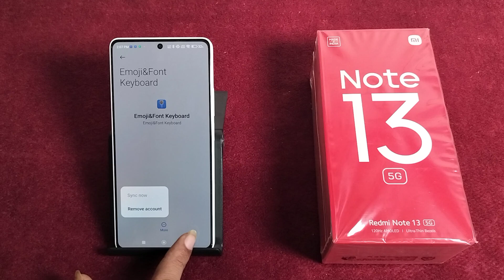How to delete Google account in Redmi Note 13 5G || Redmi me Google account kaise hataye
Best powerful CPU under 10k

60-Inch Tripod with Bag

7 Socket 6A Extension Board

multiplug Extension